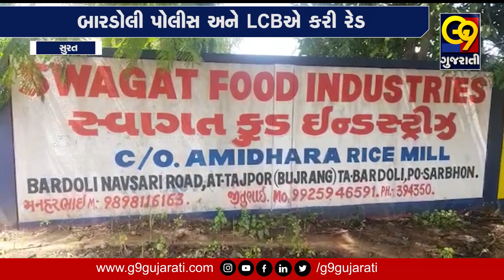બાયો ડીઝલના નેટવર્કનો પોલીસે કર્યો પર્દાફાશ, બારડોલી પોલીસ અને LCBએ કરી રેડ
"Raid by LCB and Bardoli Police"

G9 Gujarati, the most trusted broadcast, delivers real unedited coverage and conversations to audience.